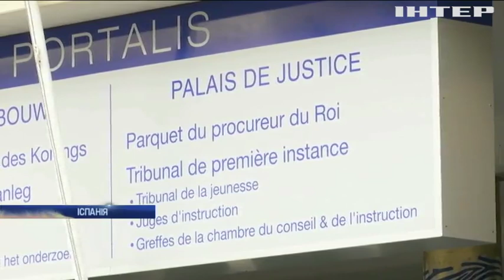Протести у Каталонії завдали багатомільйонних збитків